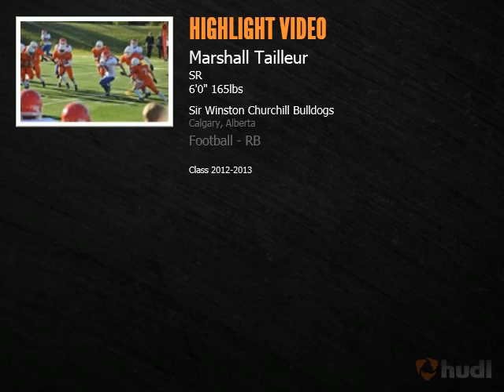Marshall Tailleur Sr. year football highlights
Swc highlight tape